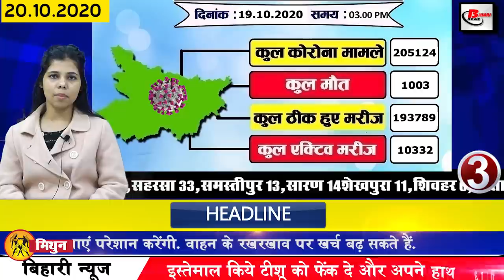Today Bihar news of Bihar Election,Aurangabad,Bhagalpur,Muzaffarpur,Patna,Chirag Paswan,Nitish kumar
Latest breaking 25  news of bihar districts in Hindi i.e. 20 october  2020. Info of Bihar assembly elections, Aurangabad,Bhagalpur,Muzaffarpur, Patna, TejashwiYadav,Nitish Kumar, JP Nadda
1. Vacancies Removed for the post of Assistant Conservator of Forests
Important notice for candidates desiring a government job. Karnataka Public Service Commission has demanded application for recruitment to the posts of Assistant Forest Conservator, Interested and eligible candidates can fill the application before the last date by visiting the official website of the department. For recruitment to the posts of Assistant Forest Conservator, the department has made available on the official NOTIFICATION official website keralapsc.gov.in. Applicants should keep in mind that the last date to fill the application for various posts is 20 November.
2. Uproar of students outside bssc office
In Bihar, two big examinations have been planned to be conducted on the same day, according to the information received, Bihar Staff Selection Commission Inter Level Restoration Main Examination and Bihar Police Under Selection Commission exam will be conducted on 29 November only. Earlier, one examination was to be held on October 11, while the second exam was to be held on October 18. But both these exams were postponed. After which both these exams are also being organized on the same day. There is anger among the students. There are about 20 to 25 thousand candidates who have passed the preliminary examination of both and they have to give both the main exam, after which the anger of the candidates was clearly seen outside the bssc office on the same issue last day. The students created a lot of ruckus

3. Number of Corona affected reached 2 lakh in Bihar

4. Confirm tickets will not be available in many trains of Bihar before Diwali Chhath

5. Video booth will be held at every booth in elections
6. Mercury expected to fall after 24 in Bihar
7. Today we will talk about Jagjivan Ram in Bihari identity
8. Voters with minor errors in the voting paper will also be able to vote
9. PushpampriyaChaudhary said about repairing government school after becoming a leader
10. Actor Sanjaymishra appointed brand ambassador of Patna Municipal Corporation
11. You will get to see a lot in the Sohgara Dham Temple in Siwan's tourist destination.
13. Changes in the time table of three trains coming from outside Bihar
Keeping in mind the festive season, special care is being taken by the Railways for the convenience of passengers, under which the time of arrival and departure of three trains running from Ahmedabad division of Western Railway has been changed. Public Relations Officer Pradeep Sharma on Sunday Told that there has been a change in the departure time of the Ahmedabad Darbhanga clone's Chahapuri station at the Ahmedabad station of Gandhidham Bhagalpur Special and the Chahapuri station of Ahmedabad Patna clone.
14. Netaji was burdened with campaigning while sitting on a buffalo
15. Chiragpaswan started the campaign against the government
16. Ramvilas Paswan Shraddha Karma to be held in Patna today
17. Central government warns Bihar's party
18. Security team deployed for Modi government's public meeting
19. Manoj Jha spoke about losing Chief Minister Nitishkumar verbal balance
20. Tejashwiyadav said to take Chirag Paswan too
21. Yuvraj Singh gets his glimpse in this player
22. Anushka Sharma shares her photo while flaunting her baby bump
23. Now let us know what were the prices of bullion market and petrol diesel
If we talk about the bullion market, the price of gold on October 19 was Rs 49,670 per 10 grams for 22 carats, while Rs 50,670 per 10 grams for 24 carats. On the other hand, if we talk about silver, the price of silver was Rs 61,350 per kg. Apart from this, the price of petrol in the capital Patna was Rs 83.73 per liter.
24.BJP President JPNadda will reach Bihar today
BJP president JP Nadda is scheduled to visit Bihar on a two-day visit today. After which he will reach Bihar and address a number of public meetings, according to the information received, National President JP Nadda will address a huge public meeting at 1 pm today at Fort Maidan Buxar.